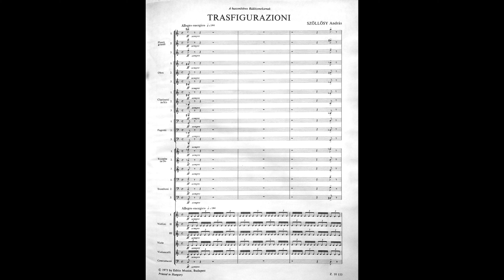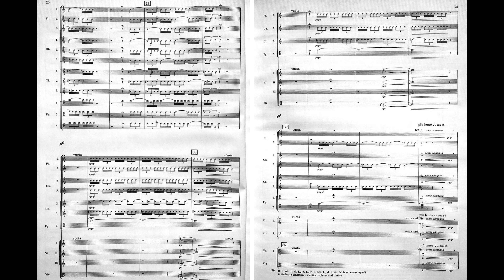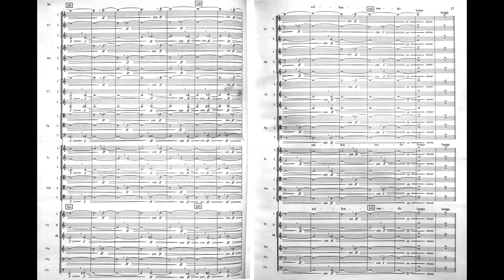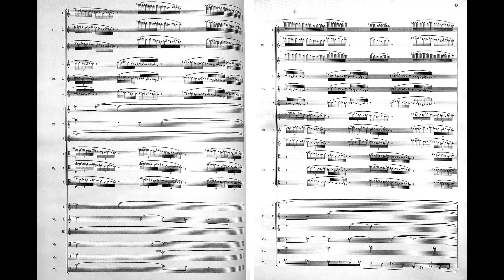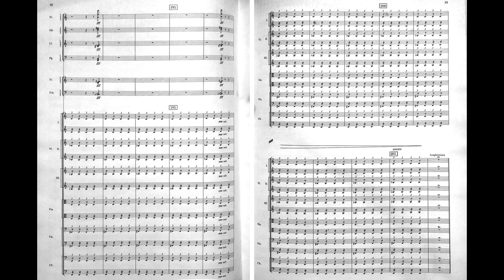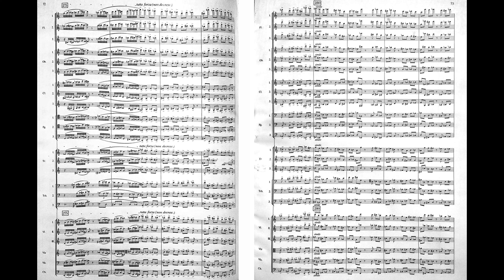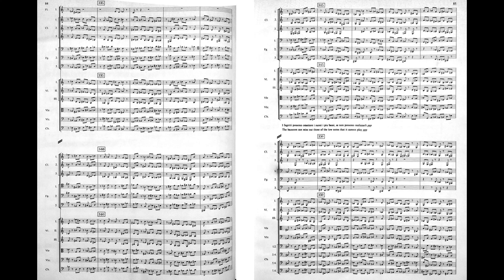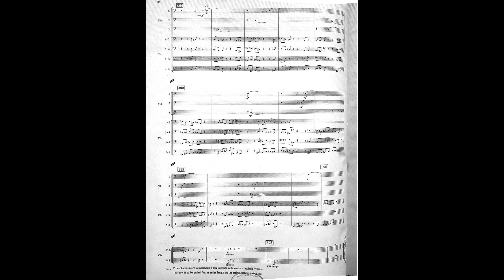Szőllősy András - Trasfigurazioni (score video)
Szőllősy András (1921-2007) - Trasfigurazioni (1972)
Magyar Rádió és Televízió Szimfonikus Zenekara, vez. Lehel György
1974